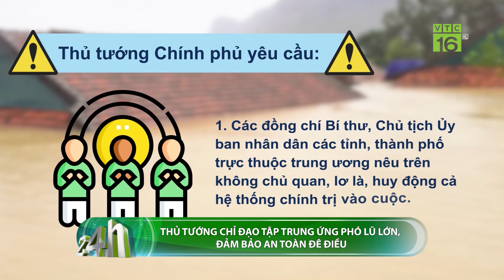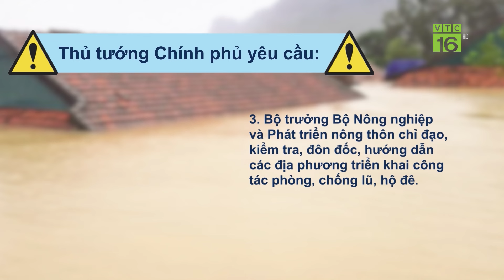Nông dân trồng chuối trắng tay sau bão | VTC16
VTC16 | Nông dân trồng chuối trắng tay sau bão |
Tại tỉnh Hải Dương, bão số 3 đã khiến 19.000 ha lúa bị nghiêng, đổ và ngập; hơn 3.000 ha rau màu bị dập nát và hơn 3.000ha cây ăn quả bị gãy, đổ. Khoảng 500ha diện tích nuôi trồng thủy sản tập trung bị ảnh hưởng. Hiện nay, công tác bơm thoát nước tiêu úng cho lúa và hoa màu vẫn đang được tích cực triển khai, tuy nhiên với những diện tích cây ăn quả, đặc biệt là cây chuối bị gẫy đổ thì không còn khả năng khôi phục được. Ghi nhận tại xã Hà Thanh – vùng trồng chuối trọng điểm của huyện Tứ Kỳ, tỉnh Hải Dương, gần 200ha chuối đã bị mất trắng.